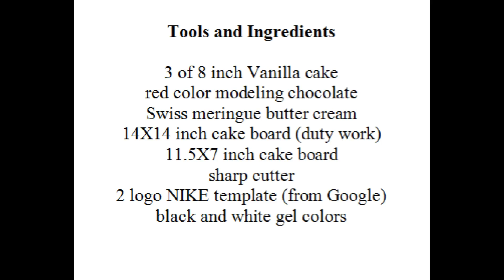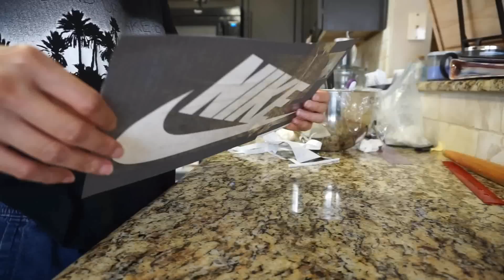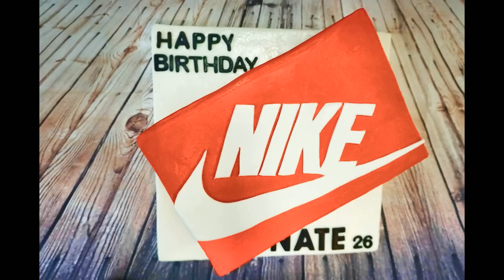How to make NIKE shoe box cake /เค้ก กล่องรองเท้า NIKE ใครว่าทำยาก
White Modeling Chocolate (from Melties)
• 1 lb White candy melts
• 1/3 cup corn syrup (or glucose) Warmed for a few seconds until about body temperature
• Few drops Gel Food coloring If you plan on coloring, if not, leave out
Modeling Chocolate (from real chocolate)
• 1/2 cup corn syrup 1/2 cup weighs about 5.6oz
• 1 lb chocolate (any kind)
Servings: lbs
Instructions
1. Melt candy melts in a plastic or microwave-safe bowl in microwave or stove-top sauce pan.
2. Warm corn syrup and add food coloring.Remember that your final product will be lighter than the color of your corn syrup.You can also add color later if you want.
3. Fold mixture together with a spatula until mixture starts to seize and resembles soft serve ice cream.
4. It is important to not over-mix or your modeling chocolate will get oily.
5. Wrap in plastic and let set until chocolate is firm but still pliable. Usually a couple of hours depending on how hot it is in your room.
6. Unwrap chocolate and knead until smooth, smashing any hard lumps with your fingers.
7. Re-wrap chocolate and place back in plastic wrap to set up until hard.
Recipe Notes
Your chocolate will be hard every time you go to use it and you will need to re-heat it a few seconds (5-15 depending on your microwave) before each use.
Do not over heat or it will get too soft and you'll have to wait for it to harden up again before you can use it.